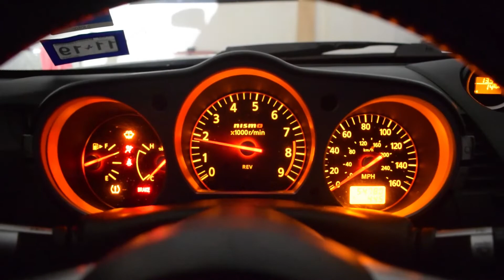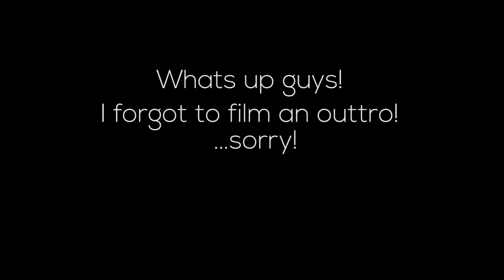Checking out Cars and Cantina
Whats ups guys!!
Here's a quick little edit for you all! I hope you like it! I'm still waiting on some parts for my new exhaust so when that comes in ill put up the install video!
If you have any tips for me just leave them in the comment section!!